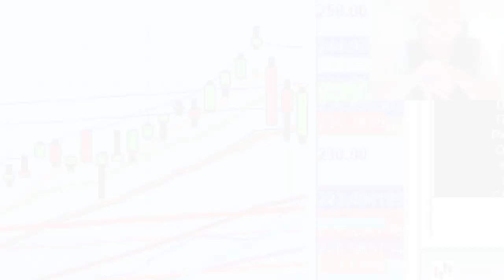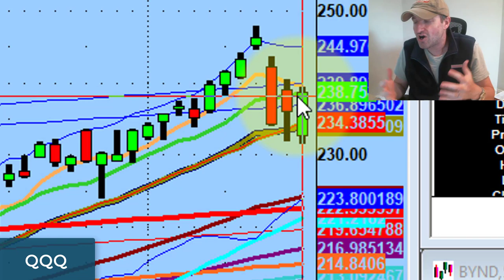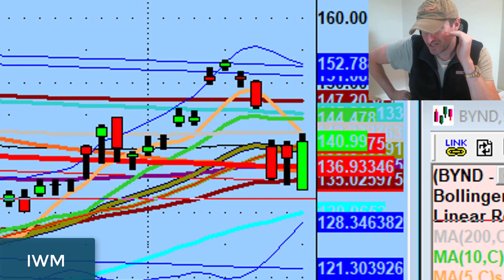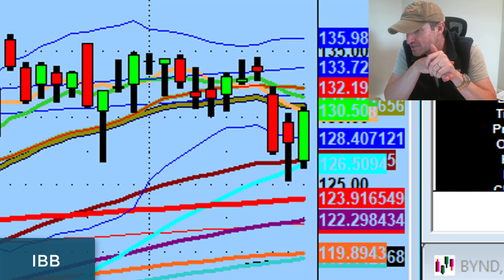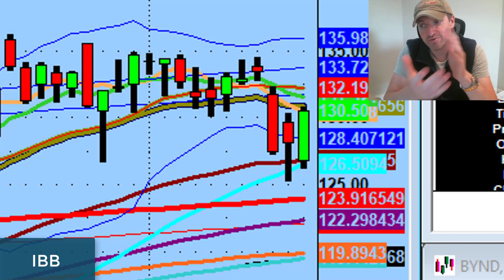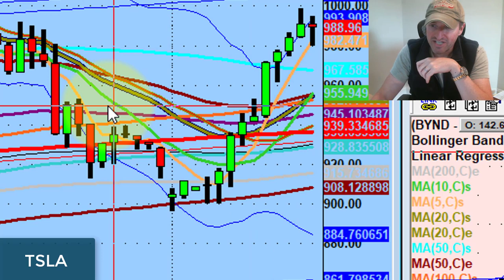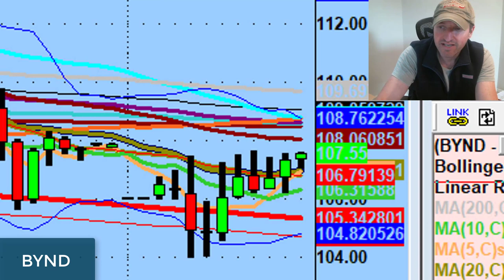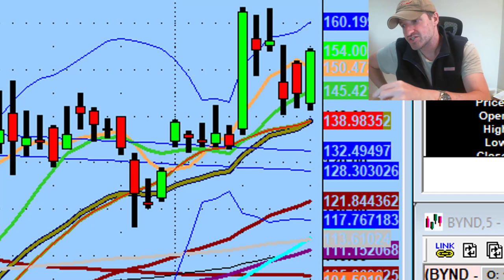This Amazon Level Has Huge Trading Potential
The market has made a definitive shift in sentiment which is important.

Tonight we discuss how latency issues may have helped the bulls regain their foothold, a massive run on Tesla, and a big level on Amazon to keep an eye on...

💚 ADDITIONAL HELP 💚